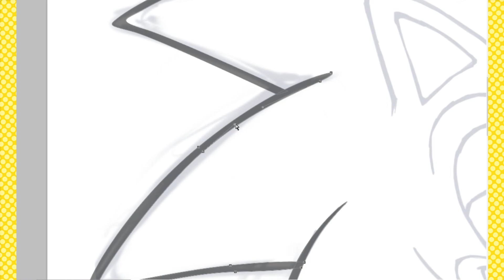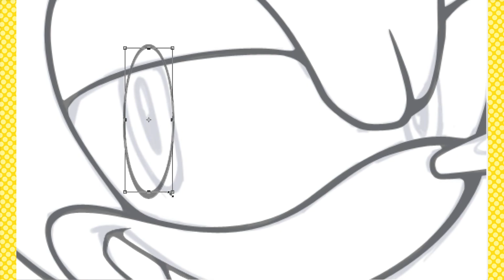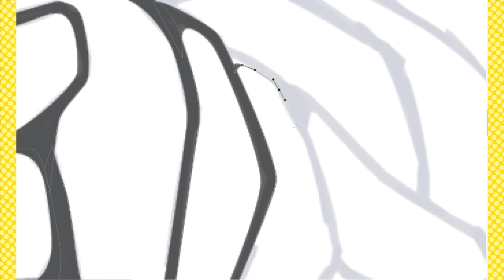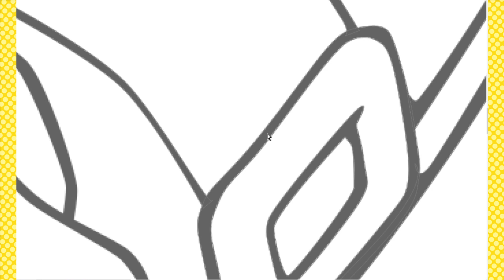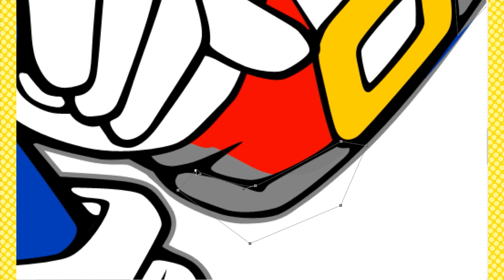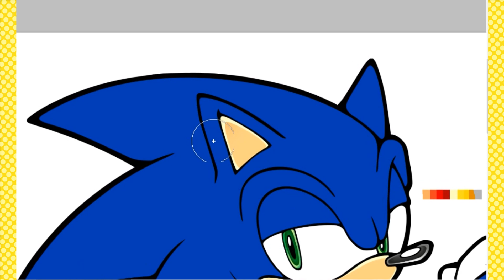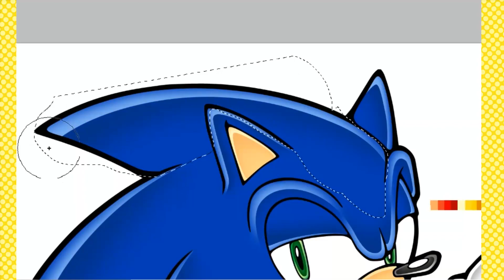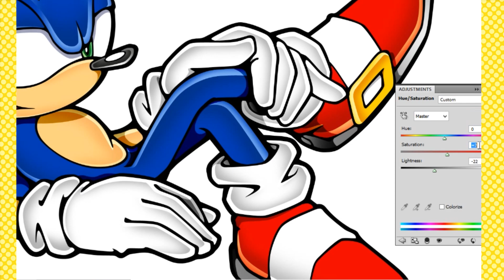Alone on friday night? Then just watch this video!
I'm not related to SEGA :D

- Azure Blue World
- Windy And Ripply
- Twinkle Cart
- Twinkle Circuit
- The Dreamy Stage
- Snowy Mountain
- Welcome To Station Square
- "It Doesn't Matter" instrumental version